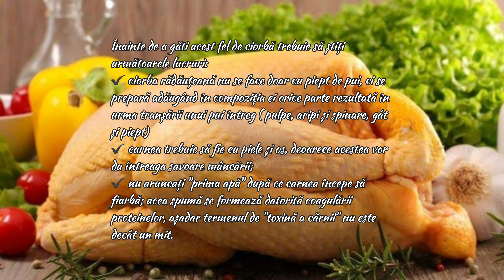🇷🇴🥣Ciorbă rădăuțeană, rețetă cu specific bucovinean, explicată în detaliu după rețeta originală 📜#44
Ingrediente:

1,3 -1,5 kg carne de pui, cu piele și os
2 morcovi, mărime mare
2 rădăcini de pătrunjel
2 rădăcini de păstârnac
1 țelină, mărime mică
2 cepe, mărime mare
2 ardei grași (sau gogoșari)
1 ardei iute
1 linguriță boabe de piper negru
sare, după gust
4 gălbenușuri de ou
400 g smântână fermentată, minim 20% grăsime
2 linguri făină
4 căței de usturoi
oțet, după gust

Ingredients:

1.3 -1.5 kg chicken meat, skin and bone
2 carrots, large size
2 parsley roots
2 parsnip roots
1 celery, small size
2 onions, large size
2 bell peppers
1 hot pepper
1 teaspoon of black peppercorns
salt, to taste
4 egg yolks
400 g sour cream, minimum 20% fat
2 tablespoons of flour
4 cloves of garlic
vinegar, to taste

Dacă aveți întrebări despre rețetă, lăsați-mi un comentariu și vă voi răspunde negreșit! 😉

Vă mulțumesc!!! 🤗